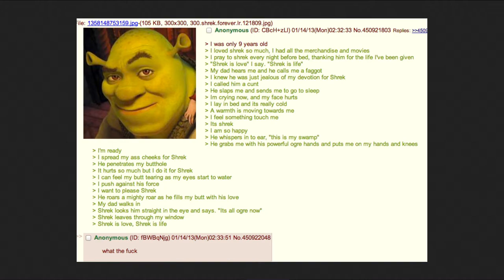Shrek is love, Shrek is life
I was only 9 years old.
I loved Shrek so much, I had all the merchandise and movies.
I pray to Shrek every night, thanking him for the life I’ve been given. “Shrek is love” I say, “Shrek is life."
My dad hears me and calls me a faggot. I knew he was just jealous of my devotion to Shrek.
I called him a cunt.
He hits me and sends me to sleep.
I'm crying now and my face hurts.
I lay in bed, really cold. I feel something warm...
It's Shrek! I was so happy.
He whispers in my ear "This is my swamp."
He grabs me with his ogre hands, and puts me on my hands and knees. I'm ready.
I spread my ass cheeks for Shrek.
He penetrates my butthole.
It hurts so much, but I do it for Shrek. I can feel my butt tearing and eyes watering.
I want to please Shrek.
He roars a mighty roar as he fills my butt with his love.
My dad walks in.
Shrek looks him straight in the eye and says,
"It's all ogre now."
Shrek leaves through my window.